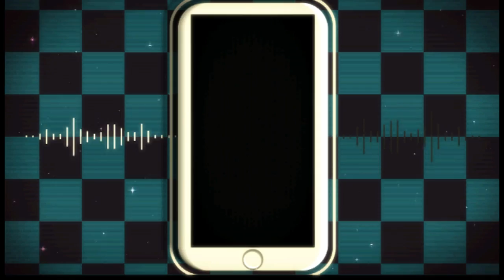MMD~Chara~City Lights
Model~Me